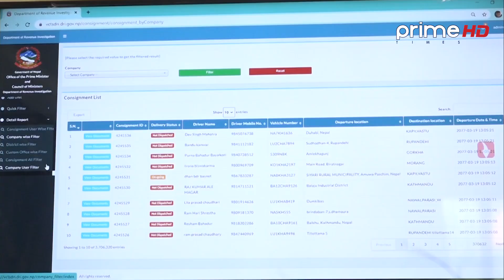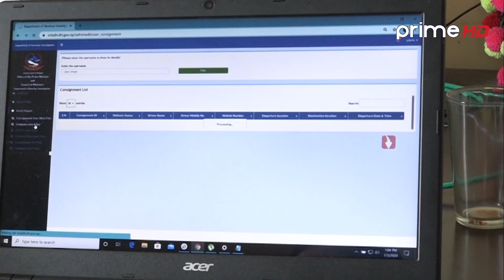सरकारले ठूला व्यवसायीमाथी सकेन कारबाही गर्न, पेप्सीमाथी सामान्य कारबाही गरि दिइयो उन्मुक्ति